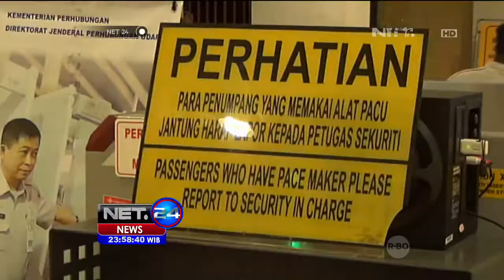Puluhan Petugas Gabungan Memperkerat Bandara Ngurah Rai - NET24